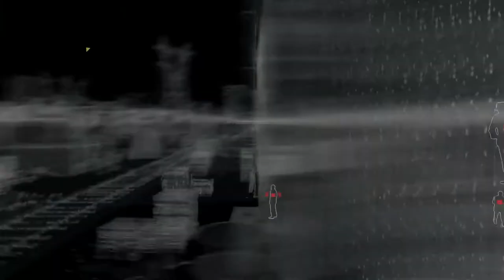WD Gang Hideout - Packing. Watch Dogs side missions. Aiden Pearce against gangs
Watch Dogs side missions walkthrough - Gang Hideout PACKING.

This Watch Dogs Gang Hideout in in the warehouse. Target is on the 2nd floor. Profile target by hacking the camera through the window on the 2nd floor.
Watch Dogs Gang Hideout - Packing. Watch Dogs Gang Hideout Tutorial and Tips. Gang Hangout Walkthrough.

For Gang Hideout Jobs:
- Find and intimidate a target by performing a non-lethal takedown.
- Profile the area to locate the targets.
- Use Knock Down to take down the targets non-lethally.
- Find gang hideout opportunities by profiling and hacking civilians.

Watch Dogs information, reviews, walkthrough, missions, bonuses, commentaries, exclusive bonuses. Watch Dogs DLC. Watch Dogs Tutorial. Watch Dogs Multiplayer. Watch Dogs seamless online. Watch Dog Free Roam tips. 看門狗.